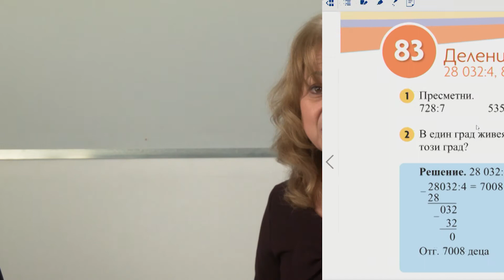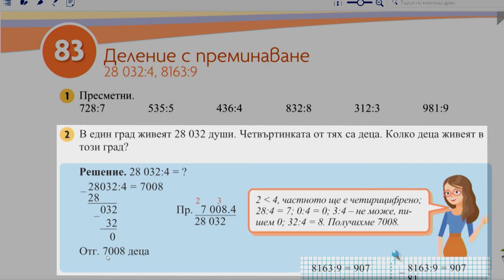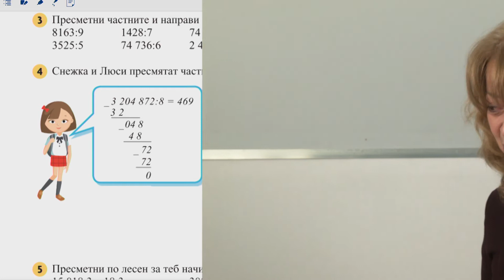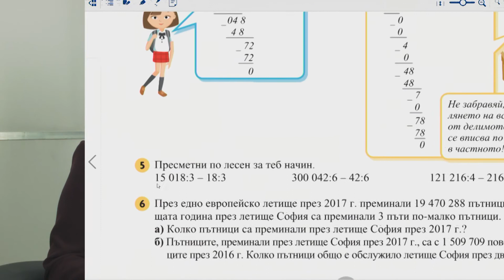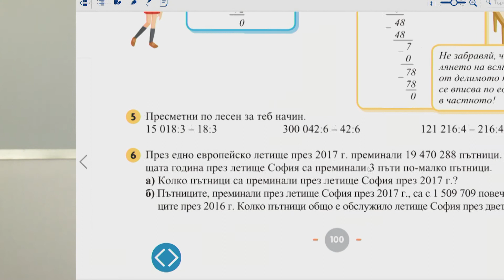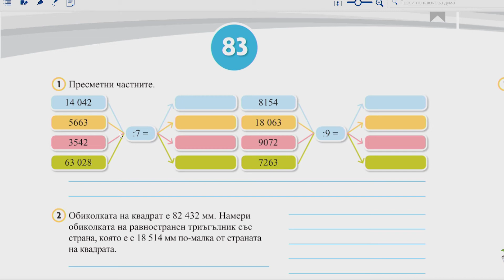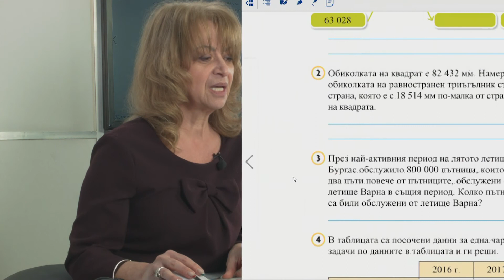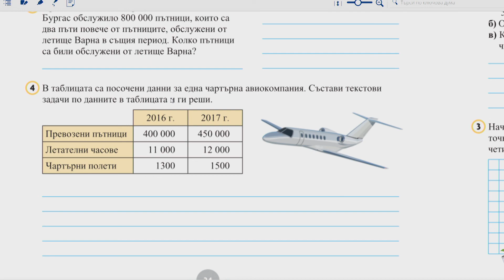4 клас: Деление с преминаване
Съвместна разработка с издателска група Клет на урок за 4 клас по Математика с учител Даниела Парушева.